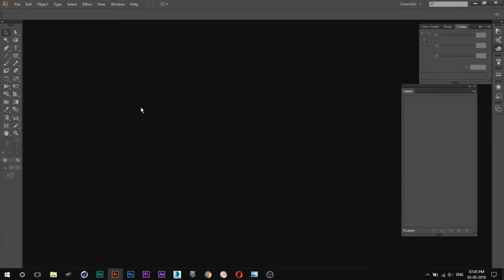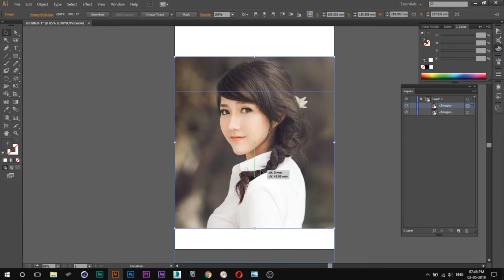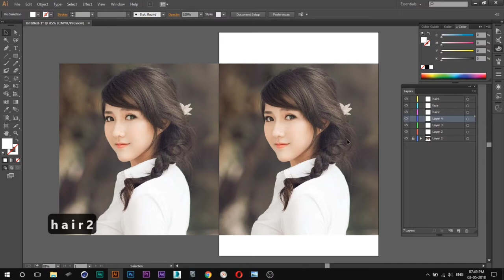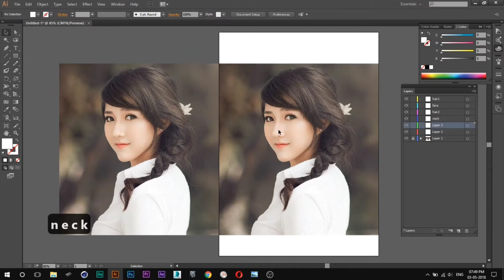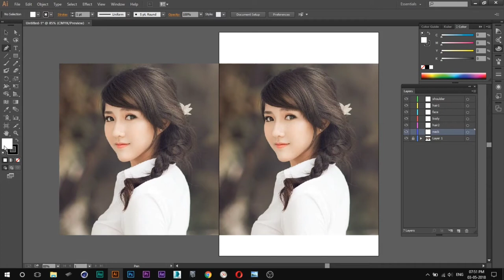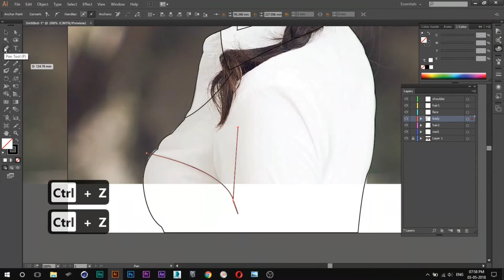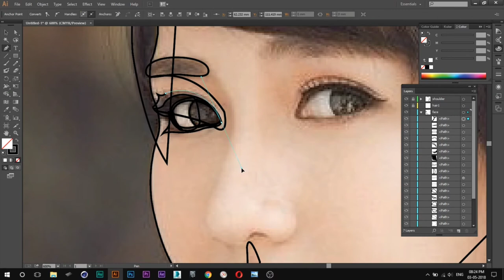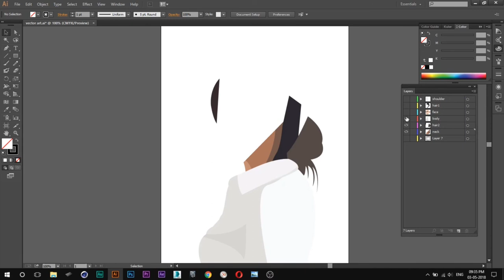How to make Cartoon Image in Photoshop ft. Gateway of tech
Most of the people want their cartoon images but they have to pay huge amounts for their vector portraits but here is a way you can make your own vector very easily using photoshop.